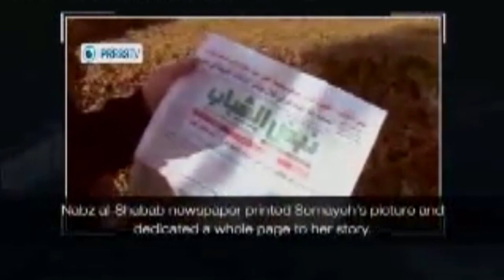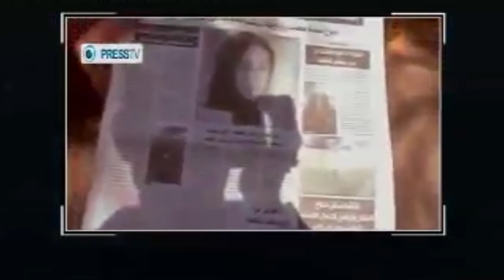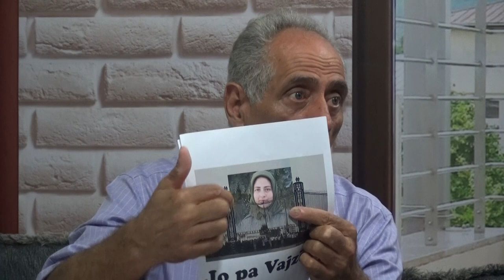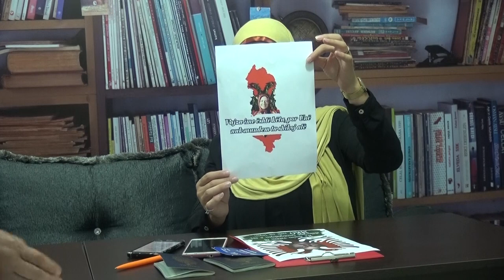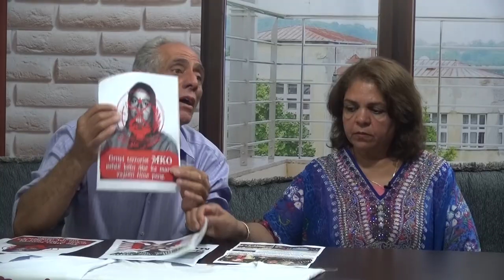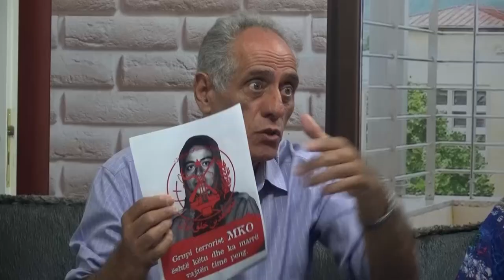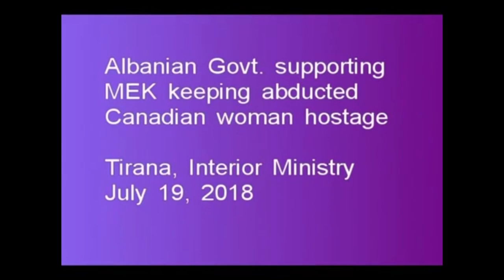IMPAKT 114 - Why are the Iranian Mojahedeen keeping Somayeh Mohamadi hostage in Albania?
Mustafa Mohammadi dhe Mahbube Mohammadi jane ne Shqiperi. Ata kerkojne qe qeveria shqiptare ti mundesoje qe te takojne vajzen e tyre, Somaja Mohammadi e cila eshte marre peng nga organizata terroriste e Muxhahedineve iraniane qe kur ishte 15 vjec. Muxhahedinet iraniane te cilet strehoen ne Shqiperi nga qeveria shqiptare dhe amerikanet, refuzojne te lejojne Mustafane dhe Mahbuben qe te takojne vajzen e tyre. Ate e kane marre Somejen qe kur ishte 15 vjec, dhe bente shkollen e mesme ne Toronto Collegiate Institute. Pasi e radikalizuan, xhihadistet e lane pa shkolle, pa martuar, pa familje dhe e mbajne si kamikaze ne bazen e tyre ne Shqiperi. Ata nuk e lene Somejen qe te takohet me prinderit e saj, sikur mbajne peng edhe disa mijera anetare te tjere, pasi kane frike se nese familjaret i takojne, muxhahedinet do lene kampin terrorist dhe do fillojne jeten e tyre ne liri ne Kanada, Amerike, Angli, Gjermani etj.

Prinderit e moshuar te Somejes qe kercenohen nga policia dhe sherbimi sekret shqiptar, qajne, ulerasin dhe duan qe te marrin vajzen e tyre ne Kanada. Duan ta shpetojne vajzen e tyre nga radikalizmi i dhunshem dhe terrorizmi i muxhahedineve iraniane. Por qeveria shqiptare nen urdherat e Amerikes dhe Arabise Saudite mbeshtet organizaten terroriste MEK dhe nuk lejon kete vajze qe te deradikalizohet, te gjej nje te dashur dhe te nisi jeten e saj ne liri.

Shikoni emisionin ne anglisht dhe kuptoni tragjedine e familjes Mohammedi.